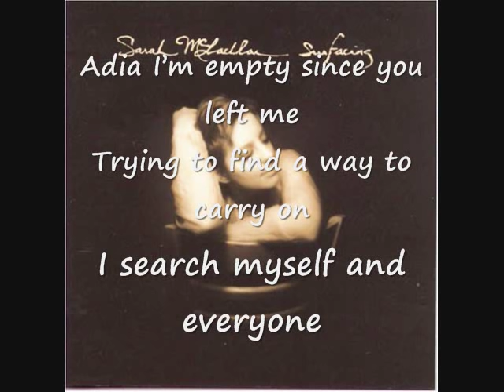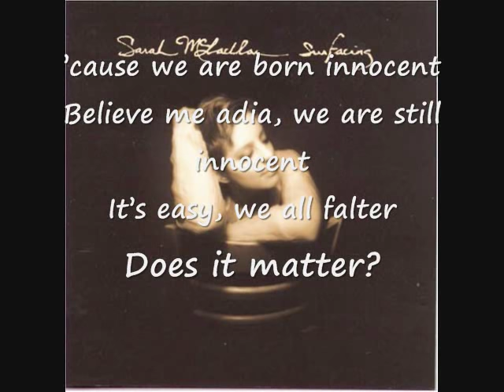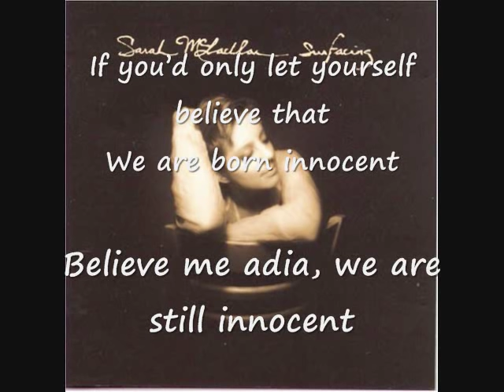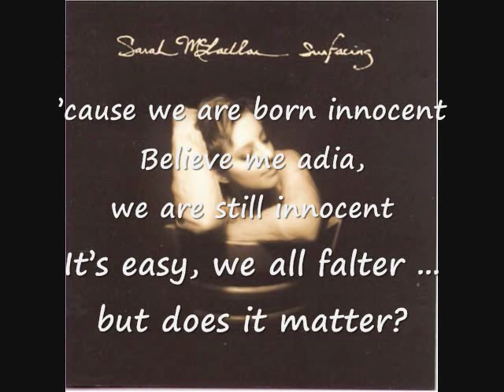Adia by Sarah McLachlan with lyrics